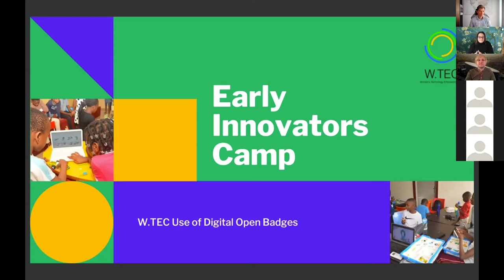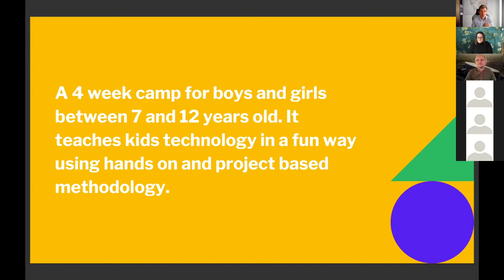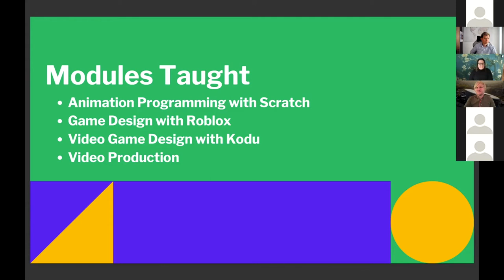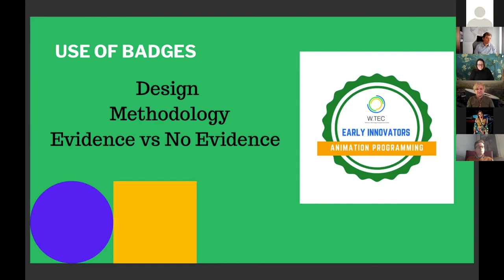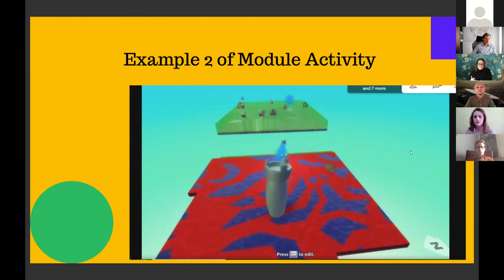Open Badges at the Early Innovators camp in Lagos City of Learning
Watch the presentation of how W.TEC - The Women's Technology Empowerment Centre uses digital OpenBadges in their Early Innovators camp for young girls and boys to empower through learning technology and coding in Lagos City of Learning

Learn more about existing tools to create recognition frameworks using digital platform of Cities of Learning

This video is part of the online course "21st-century skills and recognition with Open Badges" within the capacity-building project 'Digital Generation Youth' Supported by the EU Erasmus+ programme.